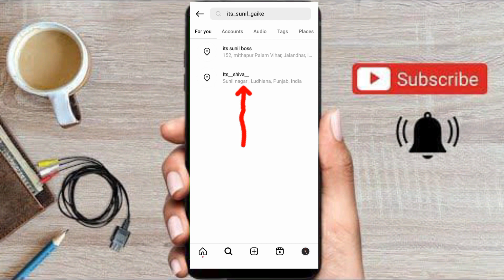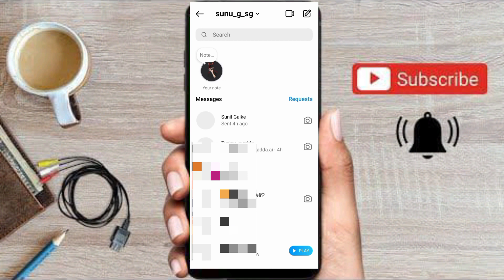Instagram पर आपको किसने block किया कैसे पता करे How to know who blocked you on Instagram@teachsultra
escription

Instagram पर आपको किसने block किया कैसे पता करे How to know who blocked you on Instagram

Instagram par aap blocked hai ya nahi kaise pata kare iss video me mein aapko yahi batane wala hu. Aaj ke time me Instagram duniya ka sabse popular photo video sharing app ban gaya hai. Aur internet use karne wala lagbhag har byakti iss Instagram application ka use karta hai. Apne users ko Instagram bahut se unique aur acche feature offer karta hai. Aur Instagram application ke inn features me se ek hai blocking. Instagram application me blocking feature ke through agar aap kisi ko block kar dete hai. To blocked user aapke Instagram photos videos nahi dekh payega. Lekin agar aapko hi kisine Instagram par block kar diya ho to iska pata kaise lagaye. Iske bare me kuch tips tarike mein aapko iss video me bata raha hu jinhe aap try kar sakte hai. Instagram par aapko kis ne block kiya hai iska pata lagane ki koi khas trick nahi hai. Aur na hi Instagram application me aisi koi settings hai. Jisse aap ye pata laga sako ki aapko kisine block kiya hai. Lekin iss video me kuch aise tarike mein aapko batane wala hu. Jisse aapko confirm ye andaza ho jayega ki kisi perticular user ne aapko block kiya hai ya nahi. To chaliye ab aapka jyada time na lete huye start karte hai. Aur janate hai ki Instagram par aap blocked hai ya nahi kaise check kare. dosto iss video ko pura end tak dekhe aur video pasand aaye to please ise apna ek like jarur de aur share bhi jarur kare. iske sath hi teachsultra channel ko subscribe karna na bhule. Thanks

Teachs Ultra